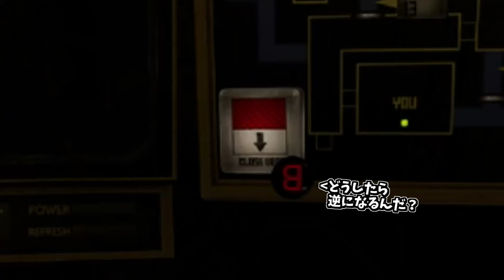【FNaFHW】ファントムフォクシーと６時間過ごすだけの簡単お仕事 ≪FNaF3≫ | Five Nights at Freddy's Help Wanted | 実況動画 part3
fnaf3好きなんだよなー運要素高いけど

◆今回遊んだゲーム
Five Nights at Freddy's Help Wanted

◆再生リスト
ヘルプウォンテッドシリーズ

◆週６日更新！(水曜日休み)
SNSはコチラ↓